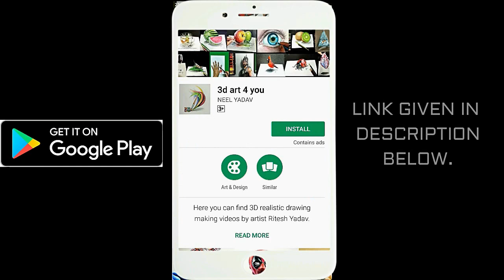Cool 3D illusion art Tutorial | Drawing Flying Kingfisher - Slow speed | How to draw 3D kingfisher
Here you can watch awesome realistic 3d drawing / 3d trick art / 3d painting / 3d illusion art making videos by artist Ritesh Yadav.
You can get an idea of 3d drawing, how it is made.
Cool 3D illusion art Tutorial | 3D Trick Art tutorial - Slow speed | How to draw 3D kingfisher